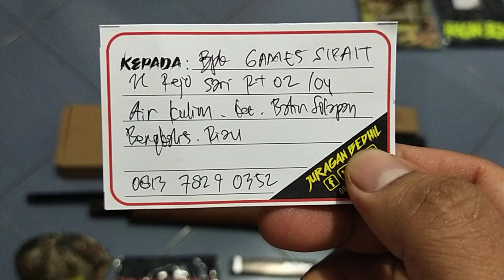Mrauder FX Crown MD38D Mano depan 1888 Pesanan Bpk. Games Sirait